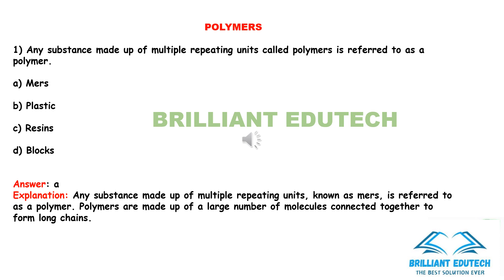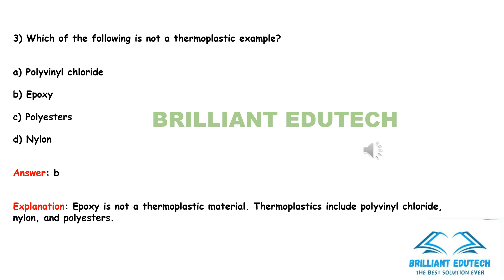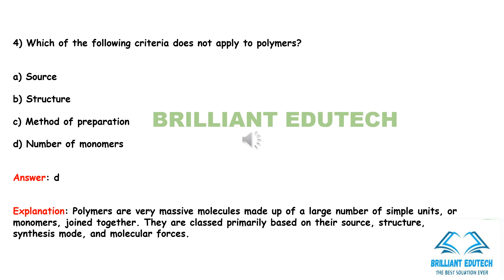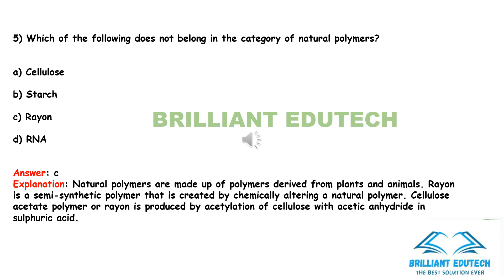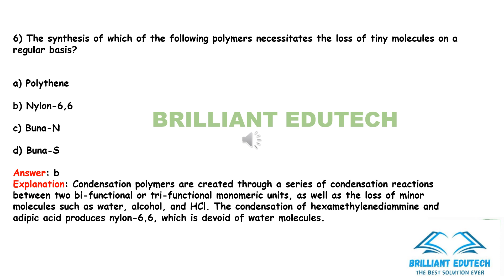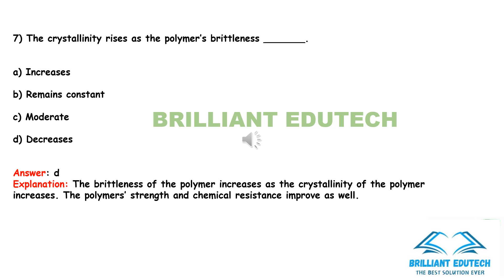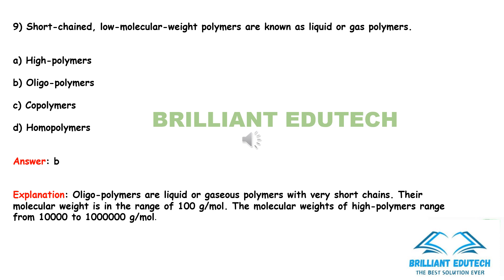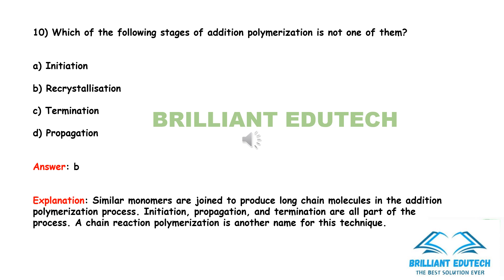SANITARY CHEMIST/KWA/FREE CLASS/MCQS WITH EXPLANATION